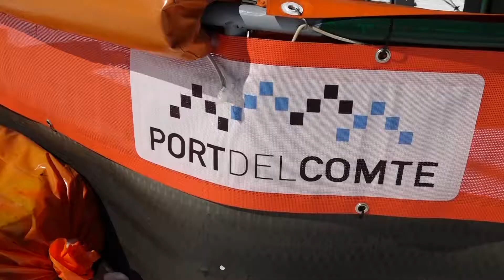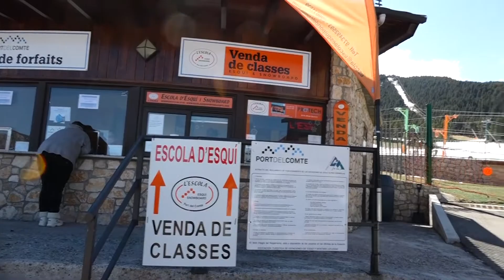El Port del Comte dona per perduda la temporada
El Port del Comte dona per perduda la temporada. Aquest cap de setmana, tot i estar permesa la mobilitat arreu de Catalunya, han estat pocs esquiadors els que s’han apropat a l’estació d’esquí del Solsonès.

Albert Estella calcula que dissabte van ser unes 700 les persones que van pujar fins La Coma i la Pedra. L’estació n’esperava unes 1.500. Però les incerteses entorn les normes de mobilitat han provocat que molts catalans es quedessin a casa o a prop en el primer cap de setmana desconfinats. El Port del Comte ara encara les seves dues últimes setmanes de temporada.
El públic majoritari que ha gaudit del sol d’aquests dos dies han estat famílies amb nens que a peu de pista. Alguns, inclús, fent les seves primeres esquiades. La zona de tubbies i trineus també va fer gaudir de valent als infants i als pares que, tot i la poc neu, podien passar una bona estona. Un matí de cap de setmana a la natura i, això sí, amb neu creada pels canons de l’estació.
Unes jornades al Port del Comte on els pàrquings es van omplir però en cap moment hi va haver ni cues ni aglomeracions. Fins i tot, els Mossos d’esquadra van pujar un moment per controlar que tot estigués en ordre i així era, les mesures anticovid estaven més que respectades. On no ho estaven però era en un autocar que anava cap a l’estació provinent de Barcelona. Els Mossos d'Esquadra han enxampat aquest diumenge un autocar amb 59 persones que incomplia diverses mesures sanitàries actuals, com la de poder viatjar només amb el grup bombolla per saltar-se el confinament comarcal. Els Mossos han rebut l'avís de bon matí i una patrulla ha interceptat l'autocar a migdia al quilòmetre 78 de la C-55, a tocar del polígon industrial dels Ametllers a Solsona. Els agents han identificat i denunciat els ocupants de totes les edats i ara estan investigant si es tractava d'un viatge organitzat per alguna companyia o agència turística. L'autocar ha fet mitja volta i ha hagut de tornar a Barcelona.